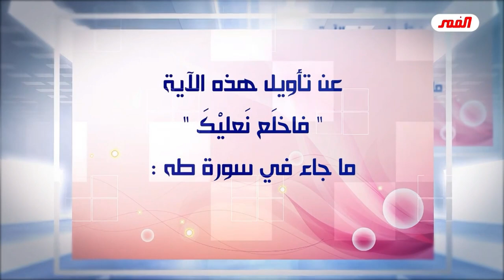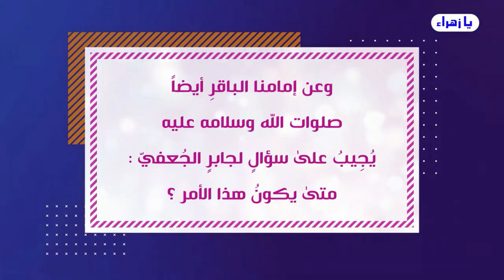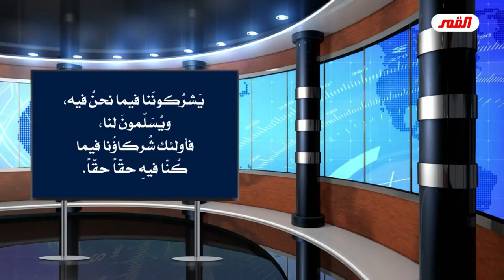المراجع ما يعرفون يحجون (يربدون) وشنو حجتهم؟ النبي موسى كان لايُحسن الكلام !! هل هذا الكلام صحيح؟!!